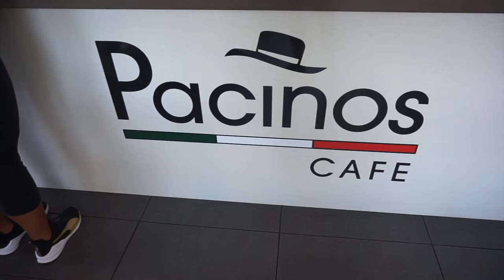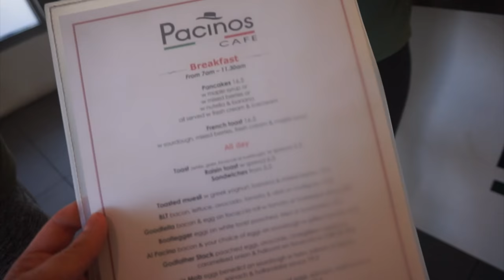VLOG - Lisa Trujillo Active Wear | Natalie Brown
Watch in HD ♥  ALL INFO BELOW!

HI GUYSSSSSS!

I hope you like this little blog, it's something different than what I usually would upload but I had such a fun day with these girl and I thought I would share it with you!

Lisa Trujillo is a great friend of mine who has come out with an AMAZING active wear range and in this video is only a small portion of what she has! I'll leave her link just below!

SHOP AWAY!

X

L I N K S/D I S C O U N T C O D E S

Loving Tan use code Natalie for a gift with purchase

Music: Arc North - Meant To Be (feat. Krista Marina) [Lyric Video], Kontinuum - Lost (feat. Savoi) [NSC Release], Namaste - Don't Worry